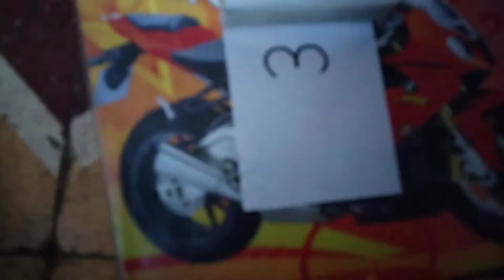Draw a monkey face 🐵 🖍️🎨🖌️